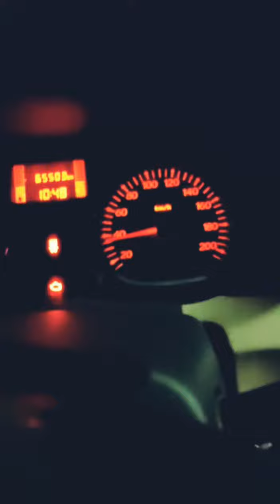Driving mood//my duster vlogs!//down to earth!